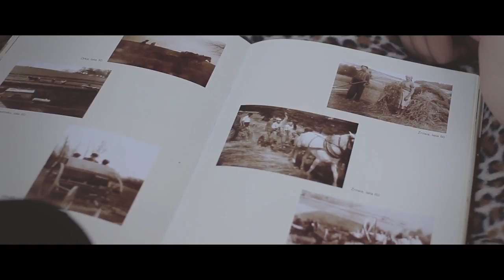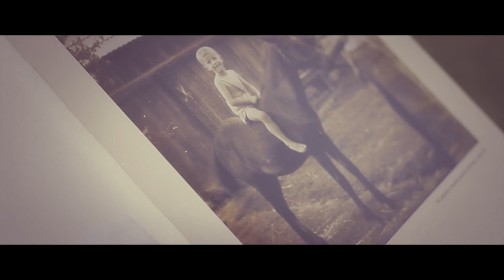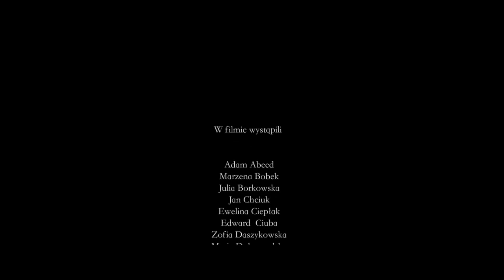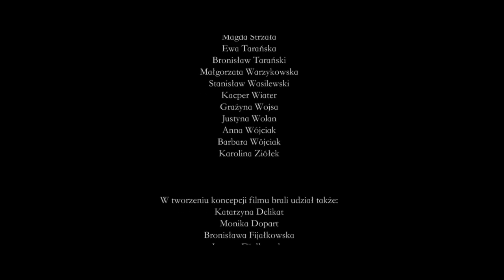Niebyleckie więzi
„Niebyleckie więzi" to historia kilkorga młodych ludzi z miasta, którzy zostali zmuszeni przez rodziców do spędzenia wakacji w Niebylcu. Początkowo widzą tylko negatywne strony tej sytuacji. Dzień za dniem poznają jednak mieszkańców miejscowości, dzięki którym odkrywają skarby i uroki tego miejsca. Fabuła filmu wiąże się z magią międzypokoleniowości, opowiada o przeszłości, relacjach międzyludzkich i uniwersalnych wartościach. Tworzyli ją młodzi i seniorzy z Niebylca i okolic podczas warsztatów międzypokoleniowych prowadzonych przez trenerki Fundacji Rozwoju „Dobre Życie". Mieszkańcy, przygotowując film, tworzyli między sobą więzi, dzielili się wiedzą, doświadczeniami  i talentami. Sami zebrali rekwizyty, przygotowali kostiumy, wybrali scenerie do kręcenia poszczególnych scen filmu i stali się aktorami. Doskonale współpracowali z zaproszonymi przez Fundację Rozwoju „Dobre Życie" specjalistami -- reżyserką, dźwiękowcem i operatorem kamery. Całość efektu dopełniły profesjonalny montaż i muzyka inspirowana lokalnymi przyśpiewkami.

Reżyseria: Jolanta Janson
Scenariusz: Grupa mieszkańców gminy Niebylec wraz z prowadzącymi warsztaty: Aleksandra Chodasz, Jolanta Janson, Beata Kwiatkowska
Zdjęcia: Łukasz Grudysz
Dźwięk: Bogusław Skiba
Muzyka: Jacek Chrobak
Montaż: Łukasz Grudysz
Producent wykonawczy: Panluka Studio Filmowe Anna Grudysz

Film powstał w ramach projektu Fundacji Rozwoju „Dobre Życie" „Lepiej razem -- międzypokoleniowo!" współfinansowanego ze środków Rządowego Programu na rzecz  Aktywności Społecznej Osób Starszych na lata 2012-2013.